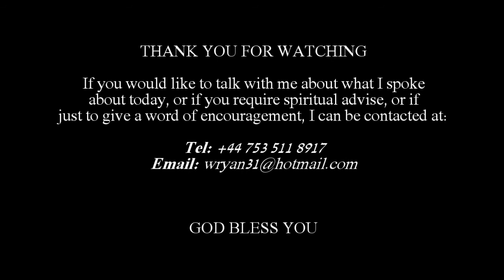A Day In The Word - Jehovah's Witnesses 13.09.14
Today, let us learn about the doctrines and teachings of the Jehovah's Witness movement, as oppose to the teachings of the Holy word of God.